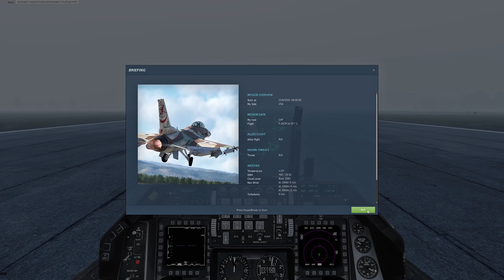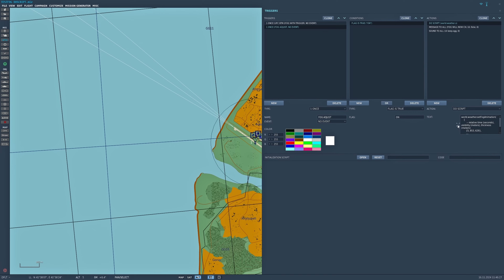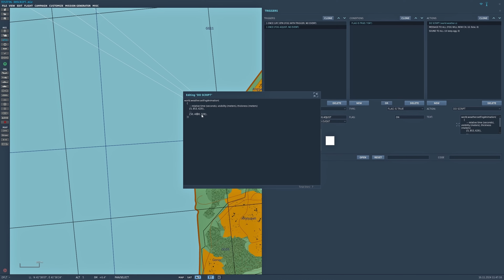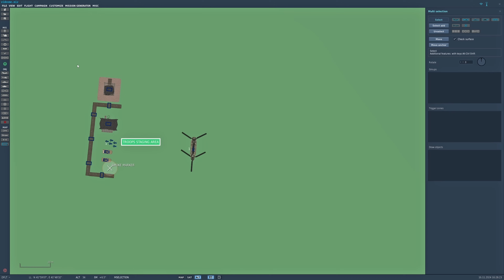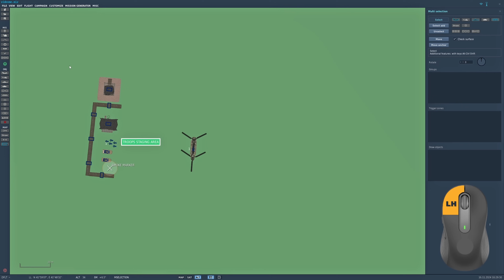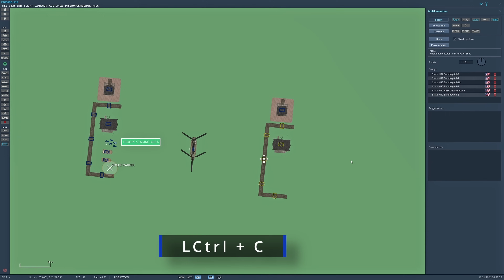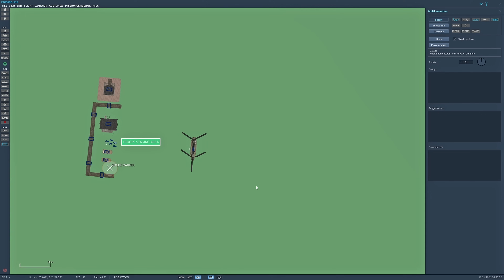Upcoming DCS Mission Editor Improvements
Just a brief overview of how to use the new additions within the mission editor for DCS